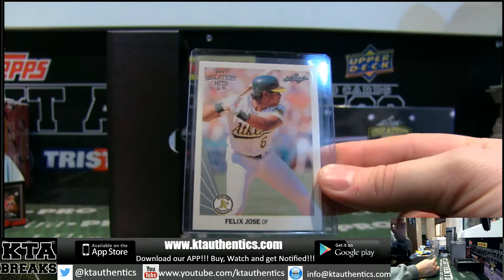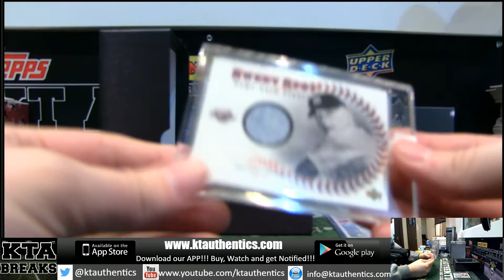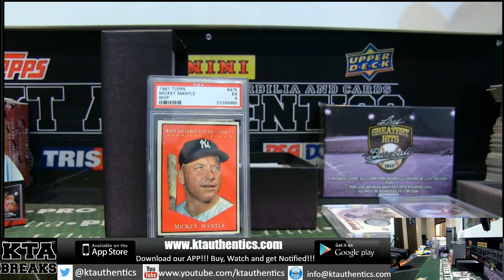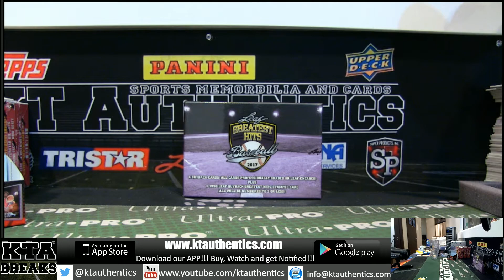KTAuthentics -2017 Leaf Greatest Hits baseball 1 hobby box break - kobe824 #2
2017 Leaf Greatest Hits baseball 1 hobby box break - kobe824  #2